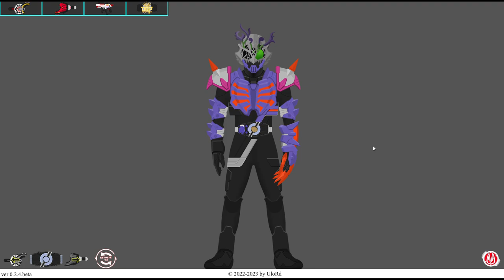Beat Axe Buckle Henshin SOUND 【Kamen Rider Geats】